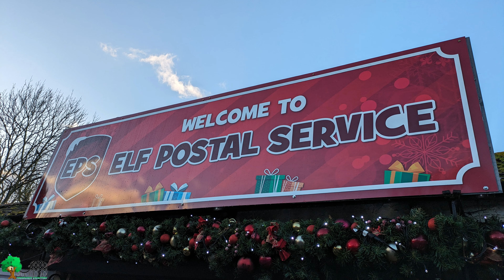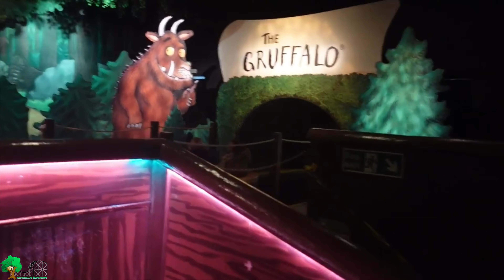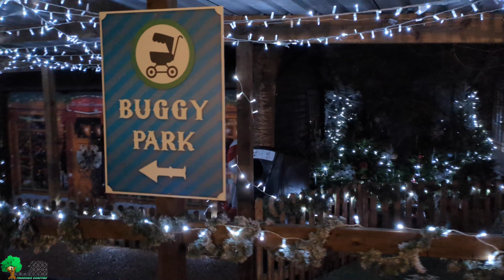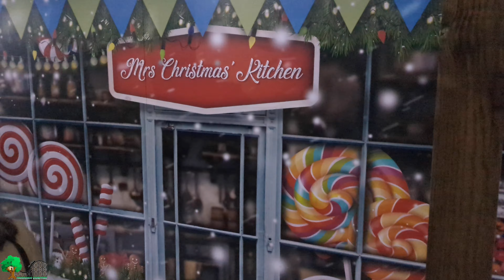Chessington World Of Adventures Winter's Tale 2023 Vlog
Join us on a magical adventure at Chessington World of Adventures Winter's Tale 2023! Watch our vlog for a peek at all the festive fun and Christmas cheer.

Theme Park Enthusiasts from the UK Join us on this exhilarating journey to create unforgettable memories

Don’t forget to check out our theme park hotel room tours. The dedicated playlist is below.**

No part of this video can be reproduced, changed, or redistributed without the owner's and creators' prior permission. Use of this video in any part without prior written request or consent with or without credit is a clear violation of copyright law. 2024